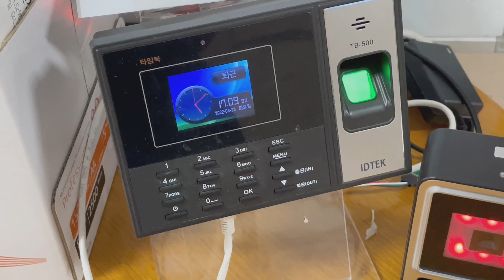sub) 💊약대생 브이로그 | 연구심화실습에서 하는 일, 소소한 학교 꿀팁과 소개, 기숙사에서 요리해먹는 대학생 브이로그, 세이지핀치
개강 d-day 1 실화,,?
저는 늘 학교에 상주하고 있는터라,,ㅎ
환영합니다 열분덜ㅎㅎ
얼른 학교로 오세요!
아무튼! 다들 개강 잘 맞이하시길😊